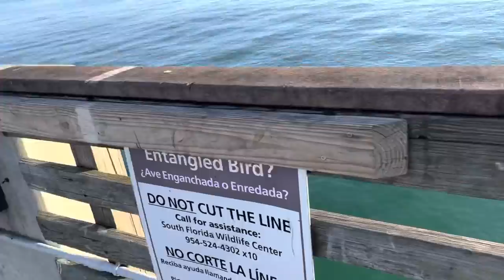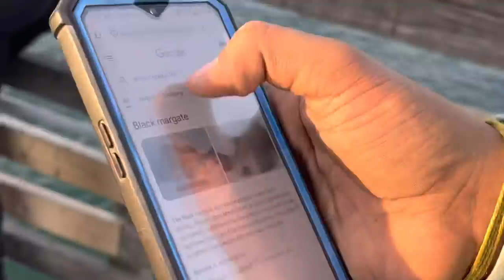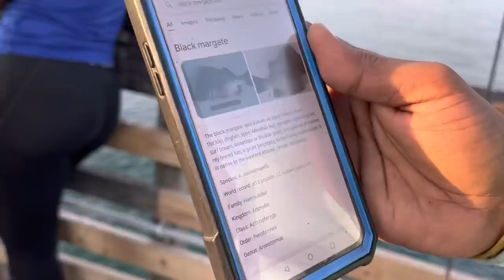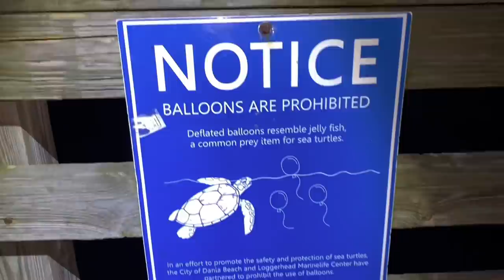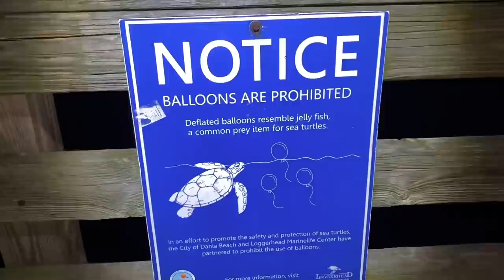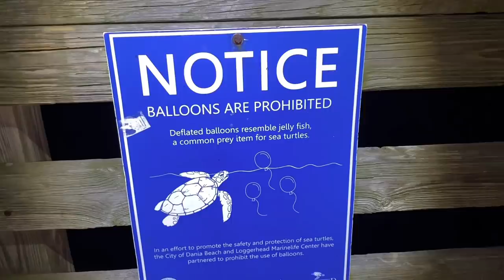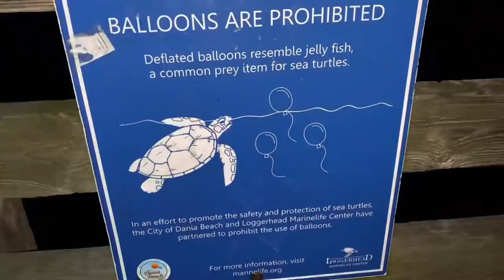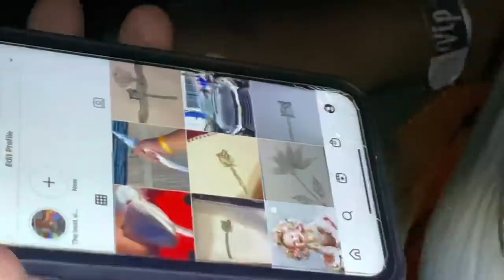Florida Fishing Piers are on 🔥🔥Catching Bucket Full Of Fish & GIANT Snook on Sabiki!!